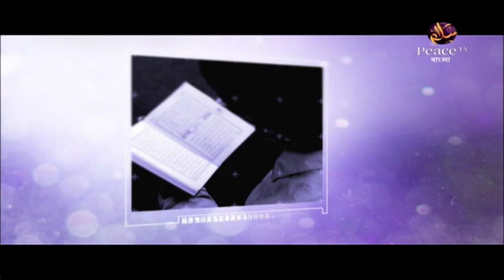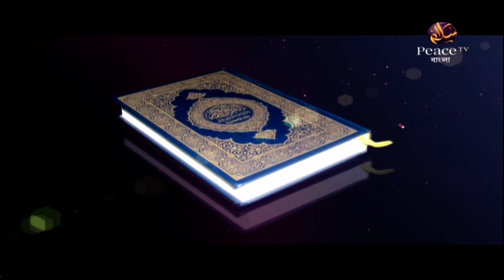৬. আধুনিক সভ্যতা ও আমাদের যুবসমাজ। ড আহমাদুল্লাহ ত্রিশালী। পিস টিভি বাংলা